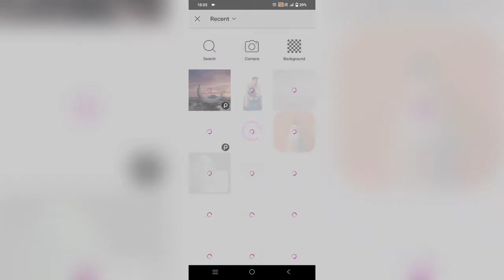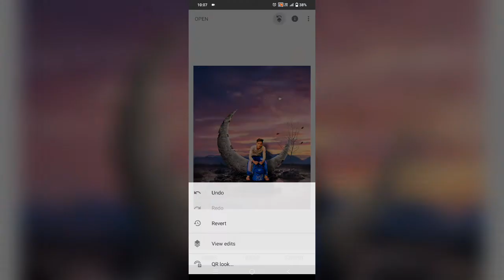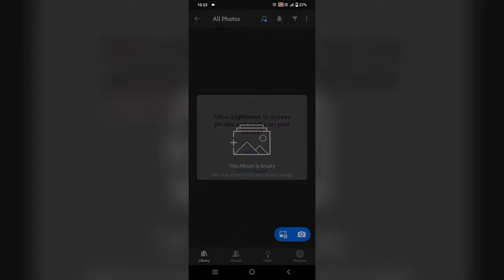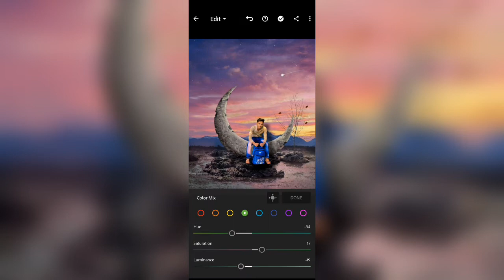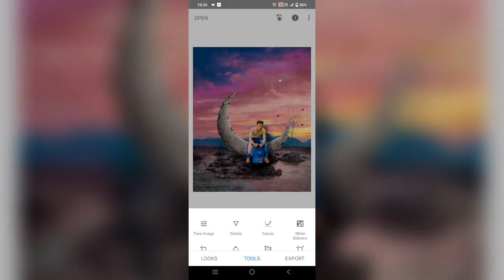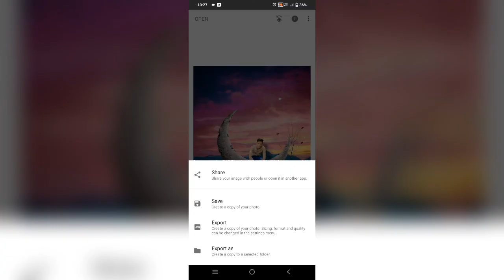Simple Pose And 🌙 Lite LR Snapseed Tutorials Editing.....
Plz 🙏🙏 Sport My Channal And Plz Video Ko Zaroor Dekhe Or Agar Aapko Bhi Meri Tarah Editing Seekhni He Channal Ko Subscribe Zaroor Kare Video Ko Like Karna Mat Bhoolna Thanks For Watching Videos. ,.